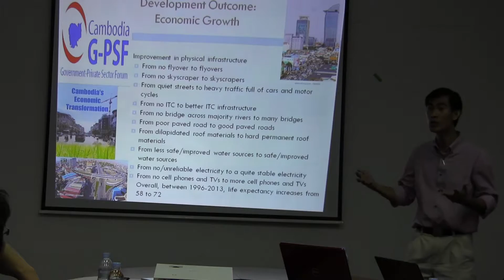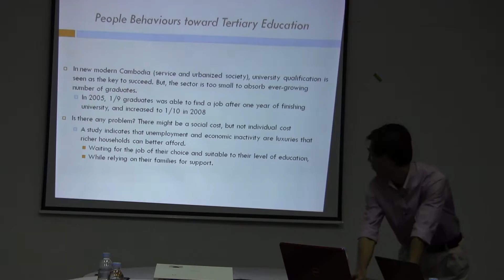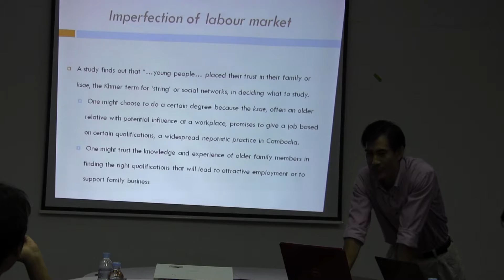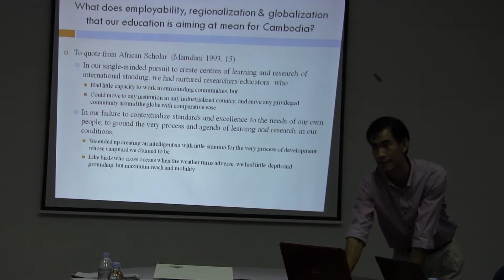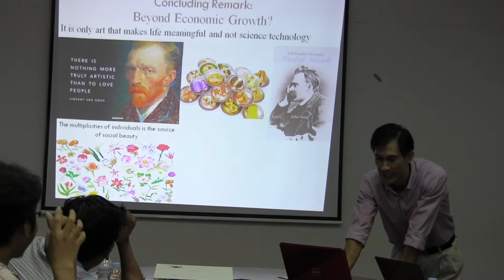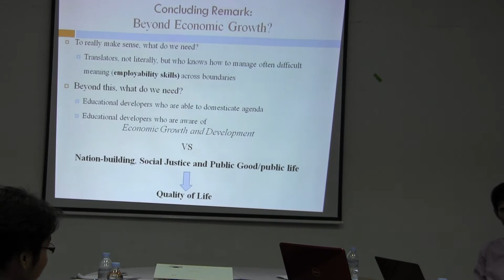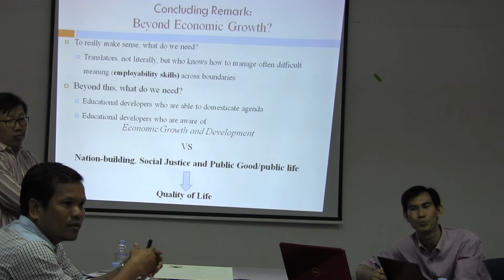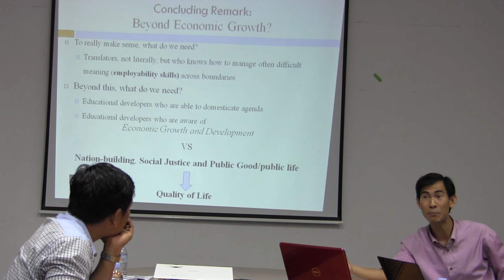Higher Education Development in Cambodia 2/3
UN Leang, Ph.D. and Khieng Sothy, Ph.D.